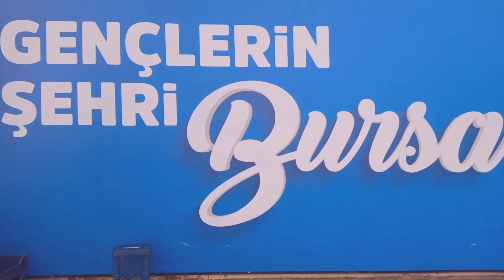ÖZ ELBİSTAN LÜKS YALOVA İZMİR GÜMÜŞHANE TURİZM 30 ARALIK BURSA TERMİNAL SAAT: 14.00 VİDEO NO: 23079